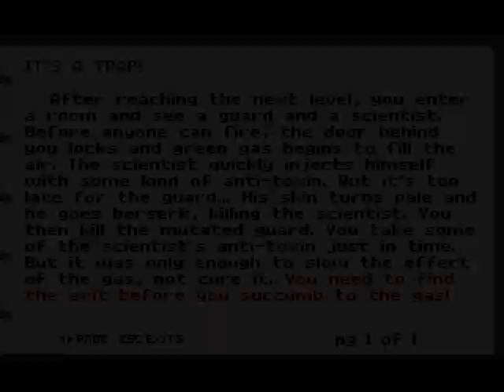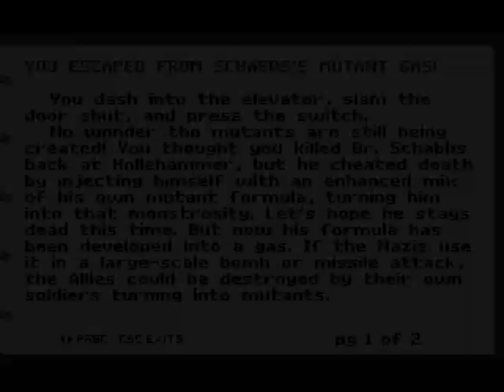Let's Play Castle Totenkopf (SDL) [V1.31] - Part-2.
Welcome Back to more revisiting Castle Totenkopf SDL Edition V1.31.

Played on the "Veteran" Difficulty.

Also if you're wondering, no this is not a deathless run because deaths are allowed in this playthrough of the game.

0:00 Map06 - Research Admin.
10:40 Map07 - Lab Sector A.
25:35 Map08 - Lab Sector B.
34:00 Map09 - Tunnels.
47:38 Map20 (Secret Level) - Stasis.
1:03:05 Map10 (Boss Battle) - Gas Chamber.